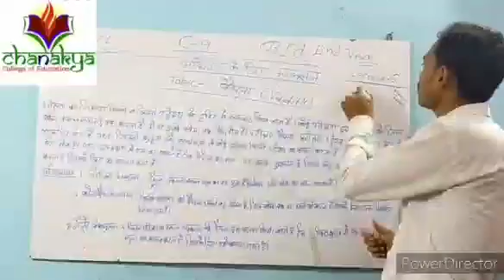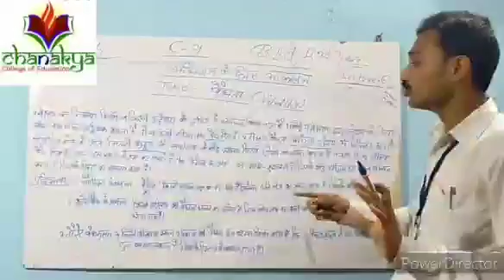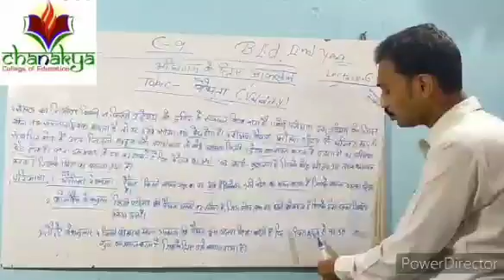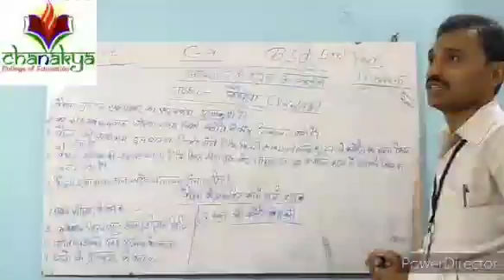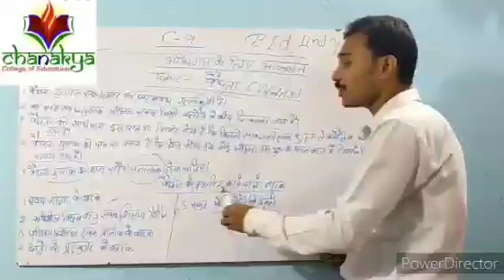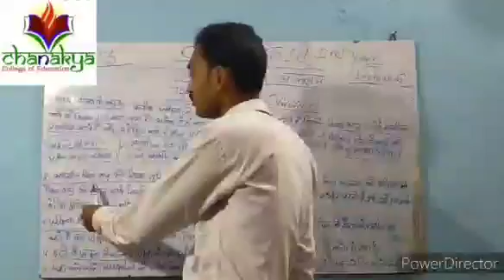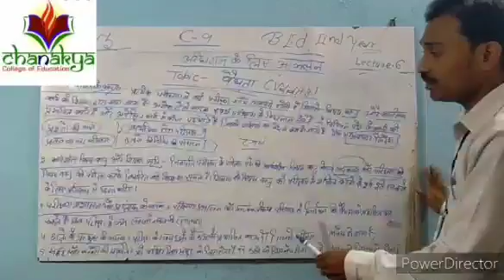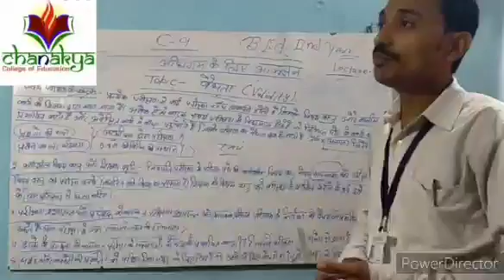C-9 Unit 3 Lecture 6 Topic - Validity